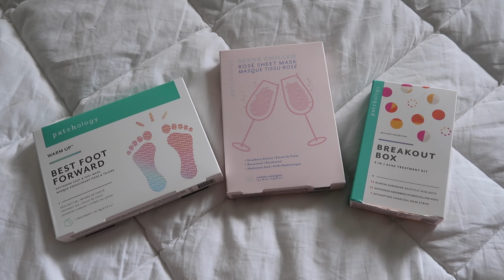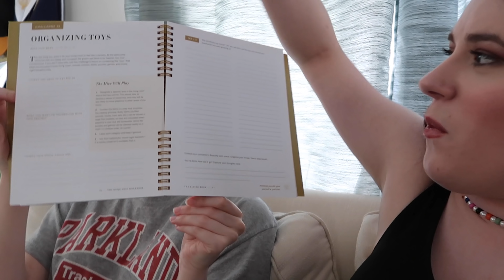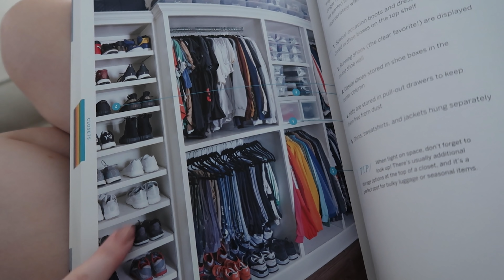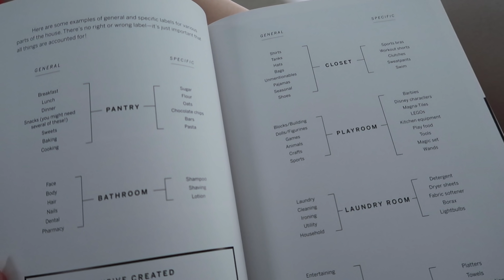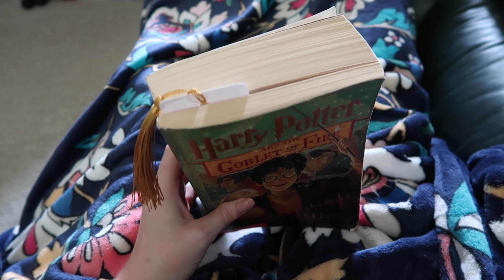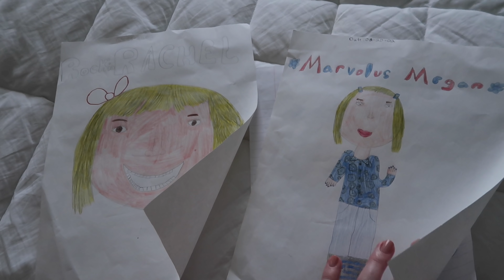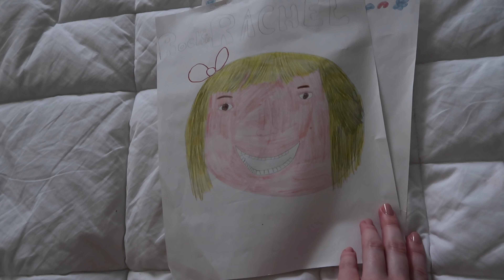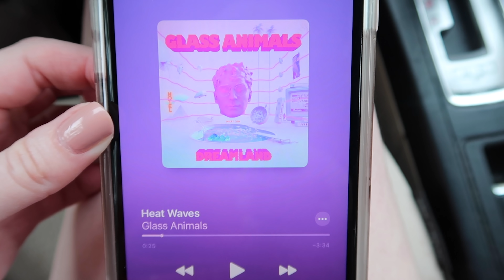HUGE ANNOUNCEMENT & VLOG!